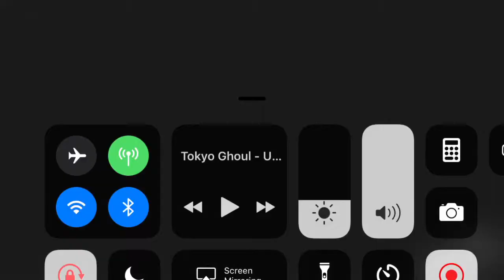ICHIGO CHALLENGE MISSION! Bleach Brave Souls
This mission wasnt that bad.